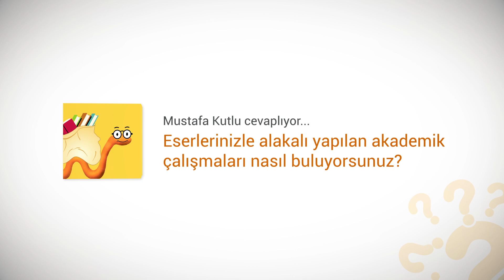Mustafa Kutlu, Eserleriyle Üzerine Yapılan Akademik Çalışmaları Nasıl Değerlendiriyor?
Mustafa Kutlu, edebiyatı üzerine yapılan akademik çalışmaları yorumluyor.